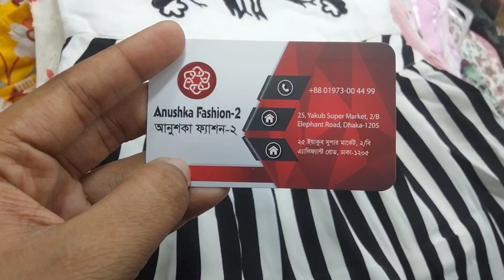জামা গুলো খুবই কম দামে নিতে চাইলে অর্ডার করে দিন অনলাইনে।।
আসসালামুয়ালাইকুম।

জামাগুলো নিতে চাইলে এই স্ক্রিণে থাকা নাম্বারে অর্ডার করে দিবেন।